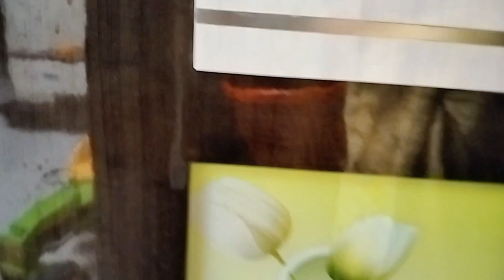Cute baby Daily Vlogs Videos